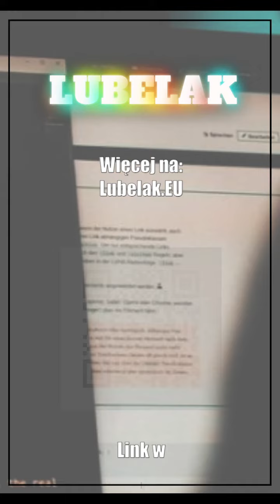Chęć zysku sprawiła, że straciła 74 tys. złotych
35-latka z powiatu biłgorajskiego uwierzyła że inwestuje na giełdzie i przekazała oszustom blisko 74 tys. zł. Policja przestrzega i apeluje o ostrożność w internetowych inwestycjach.

🗞️ Lubelskie: Małżeństwa na medal. Powiedzieli „tak” i dotrzymali słowa
🗞️ Hasło kandydatowi wybrała AI. Kibicom się nie spodoba
🗞️ Październik miesiącem walki z rakiem piersi. Darmowe badania i konsultacje
🗞️ Był przekonany, że tam policjanci go nie znajdą. A jednak...